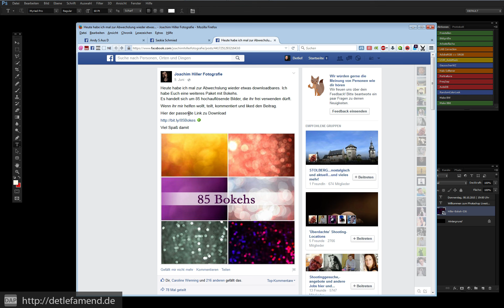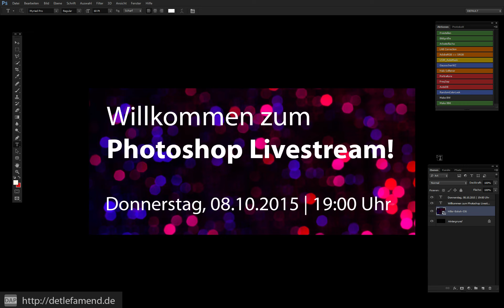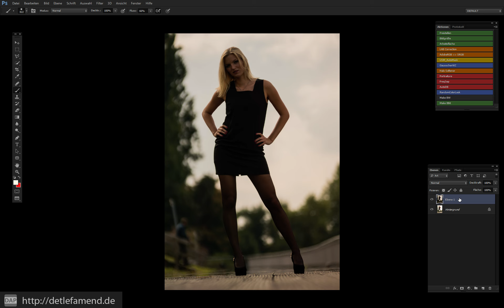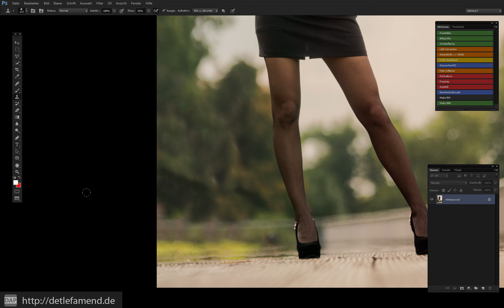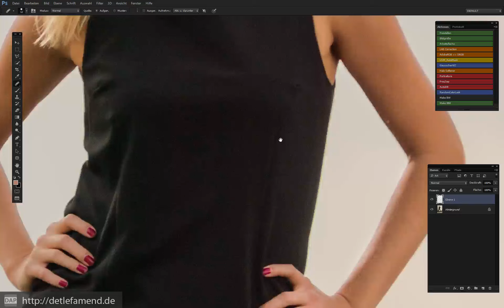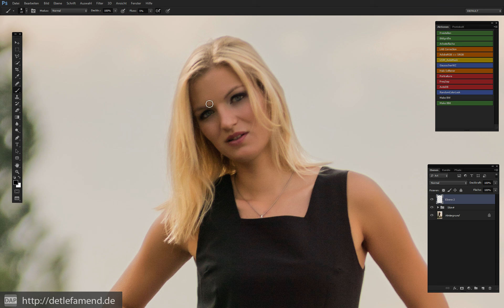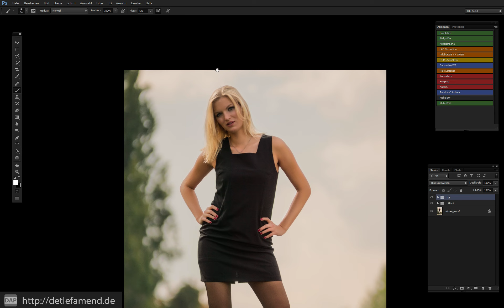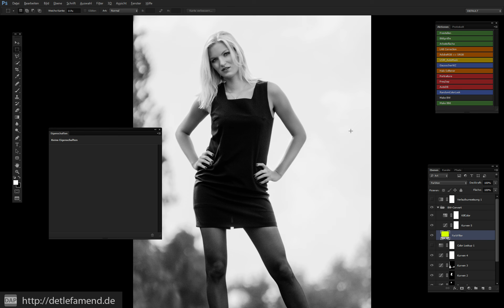Photoshop Live! 08.10.2015 - Pleiten, Chrashs und Gegenlicht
Live is live - da geht schon mal was schief :) Aber das reicht auch für die nächste Zeit mit Rechner Crashs und so.